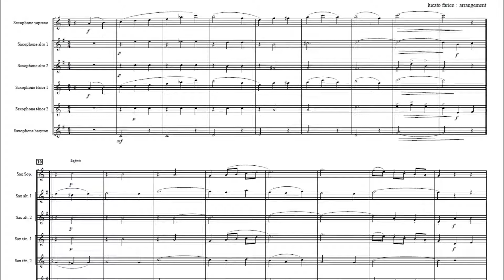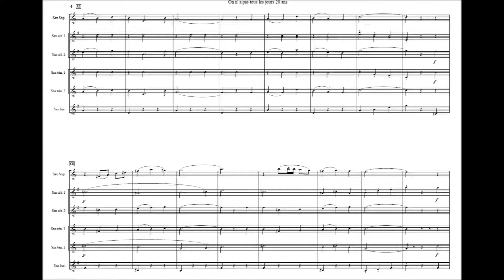On n a pas tous les jours 20 ans (Ensemble de saxophones)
arrangement fabrice Lucato